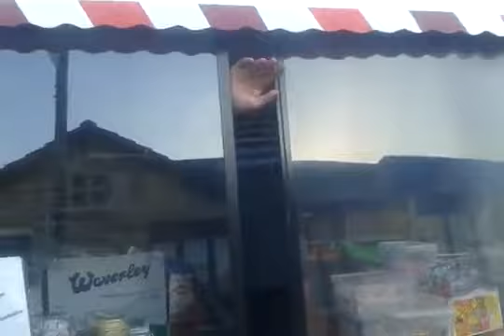Ice cream van me talking to Jim the driver at scobby doo van